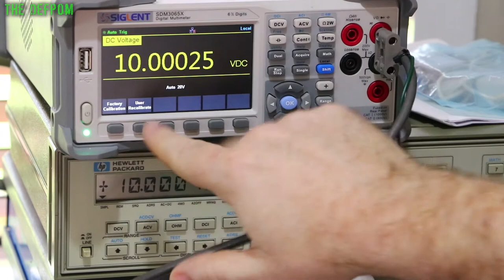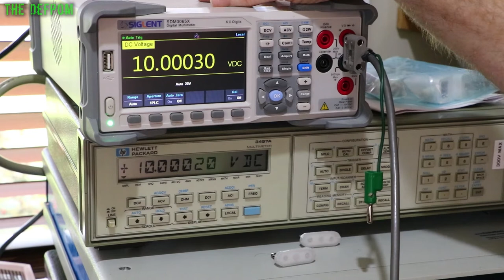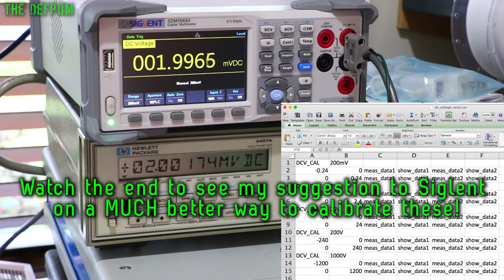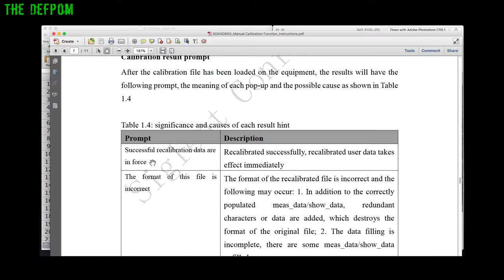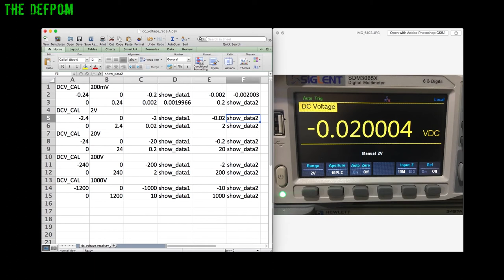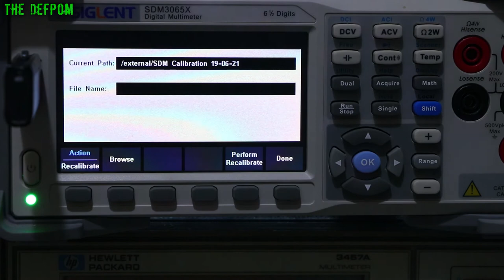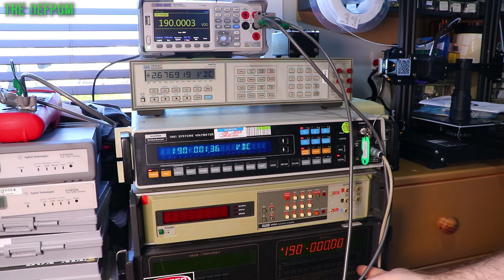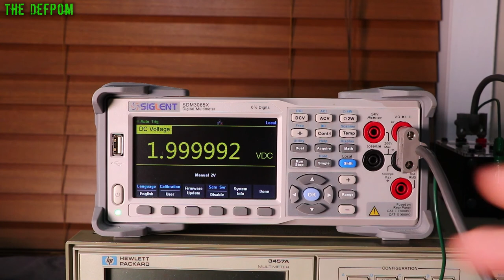🔴 TOP SECRET Siglent SDM3065X Multimeter Calibration Procedure - No.891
Siglent SDM3065X Multimeter Calibration Procedure

I show how to calibrate the SDM3065X, this can also be used to calibrate the SDM3055, and to calibrate the SDM3045X multimeter.

I have recently began to build a web page to create the calibration files for you (see below), this makes the existing process a LOT easier.
I hope to have it finished over the next week or so, at the time of writing this it is already doing DCV, DCV(with Auto Zero), ACV, ACV (with 3Hz Filter), DCA, DCA (with Auto Zero), ACA, ACA (with 3Hz filter).

0:00 - Intro.
1:26 - Setting to factory calibration before beginning to calibrate.
5:25 - Important information about the CSV file.
16:31 - Looking at the instructions.
22:30 - Entering the calibration data into the CSV file.
28:00 - Technical details about the CSV file formatting.
30:29 - Loading the calibration file.
32:00 - Verification of successful calibration data.
39:02 - Recommendation to Siglent for a better way to calibrate the meters.
44:46 - Patreon Supporters

My Electronics Tools (video and purchase links)

Siglent
SDS1104X-E.
SPL-1008.